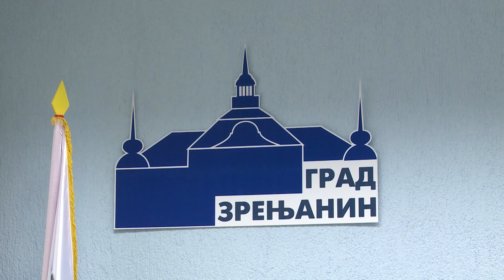Godina Mihajla Pupina, Zrenjanin - Organizacioni odbor, prvi sastanak